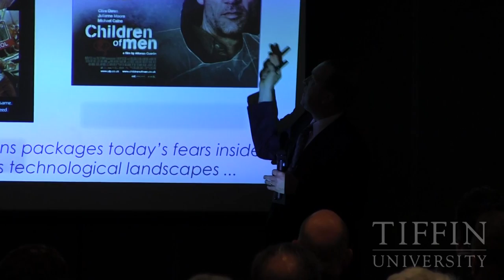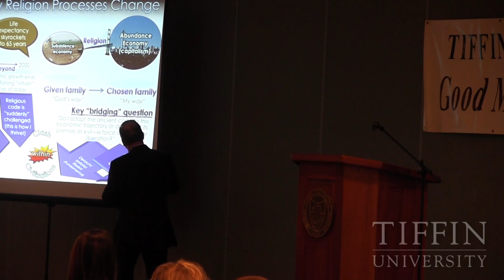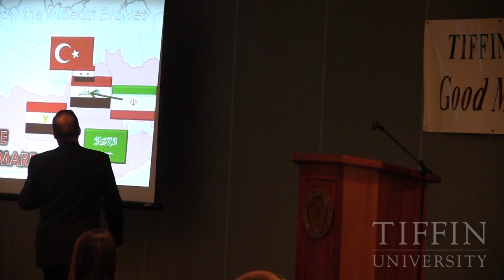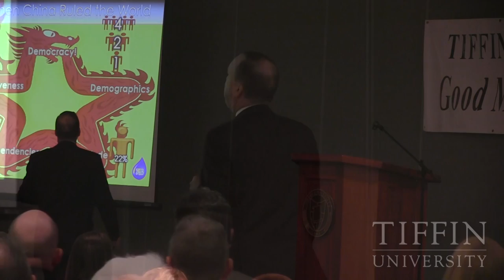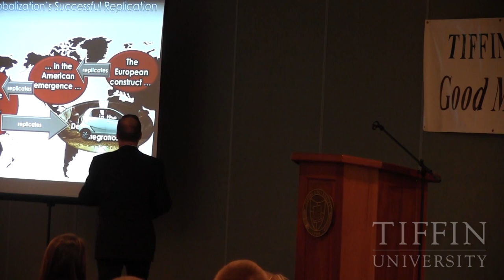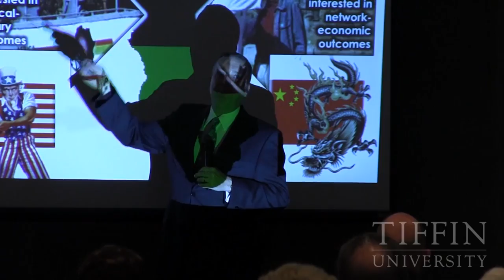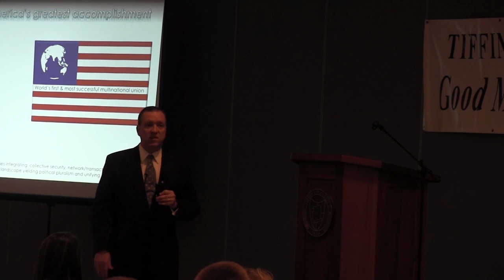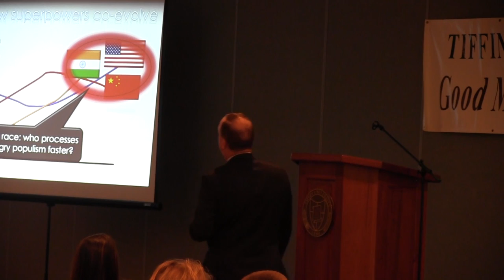Good Morning World, Dr. Thomas Barnett (September 19, 2013)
Thomas Barnett kicked off Tiffin University's Good Morning World lecture series - the
30th Year of the program.

Barnett, chief analyst of WikiStrat, has worked in national security since the end of the Cold War. He spoke at Camden Falls Reception and Conference Center about globalization as flows of people, money, energy, food, water and security, during his "State of the World" address.

Barnett discussed turning points in history regarding population growth, fertility rates and societies with the youth population declining and the elderly population increasing. He used science fiction films such as "Soylent Green" and "Children of Men" to look at different perspectives.